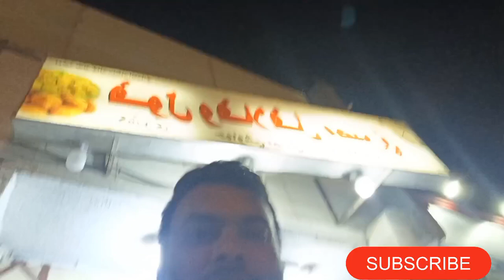fun with friends in saudi arabia( Aisa entertainment Jo aapne Kabhi nhi dekha)